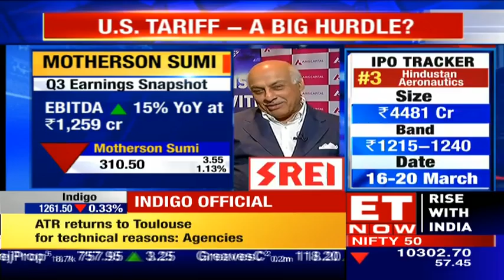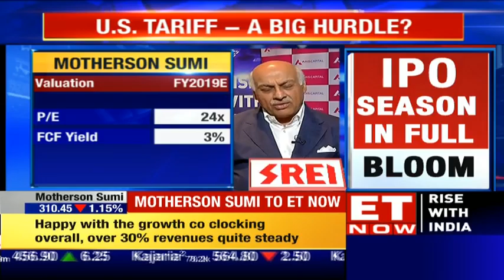Vivek Chaand Sehgal Of Motherson Sumi On Import Tariff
CorporateView | TradeWar fears are more about posturing than real threat to business; Auto sector globally has come a long way will not be impacted much with trade wars, says Vivek Chaand Sehgal of Motherson Sumi